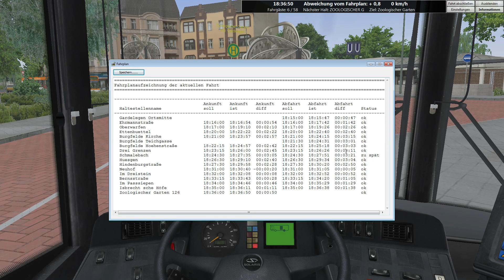Let's Play OMSI 2 Teil 233 - Linie 126 Ortsmitte - Zoologischer Garten [Winsenburg] | Liongamer1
Wir setzen unsere Karriere als Busfahrer auf der Map Winsenburg fort. Als nächstes beantragen wir neue Linien und fahren wieder eine Prüfungsfahrt. Bei der Prüfungsfahrt fahren wir mit einem Solaris Urbino 12  die Linie 126 von der Haltestelle Ortsmitte in Gardelegen zum Zoologischen Garten in Winsenburg.

Mod:
Winsenburg 2015
Solaris Urbino 12
Addon:
Advanced Omnibus Driver